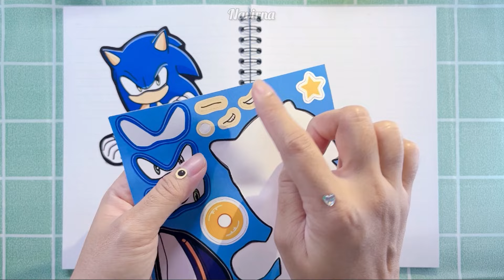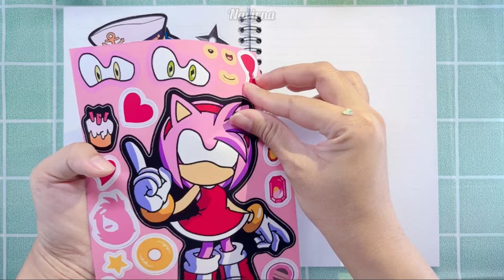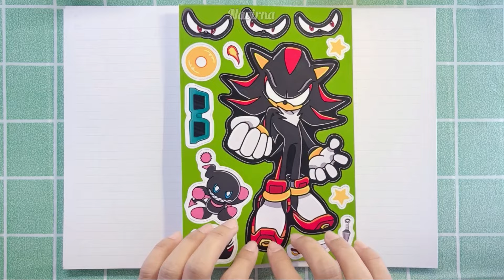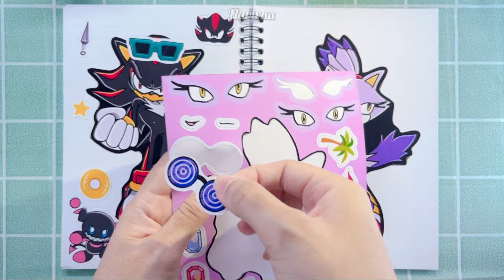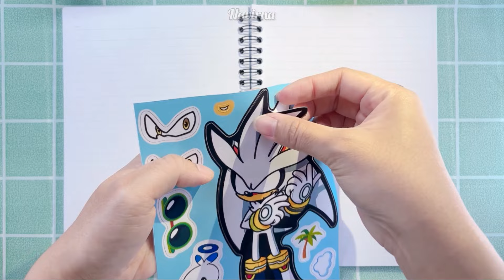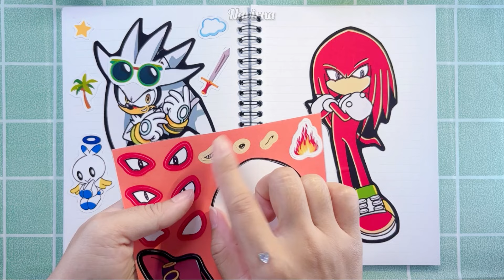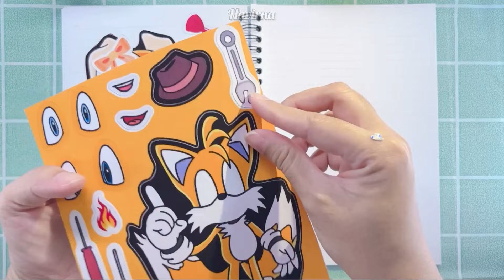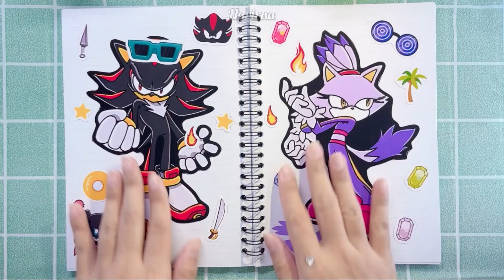🌈⚡️The Sonic Sticker Book with Sonic, Amy Rose, Tails, Knuckles ✨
🌈⚡️Sonic Sticker Book with Sonic, Amy Rose, Tails, Knuckles ✨

Making THE SONIC TAPES PREGNANT Game
Book (* Sonic Tapes Squishy) DIY 소닉 테이프